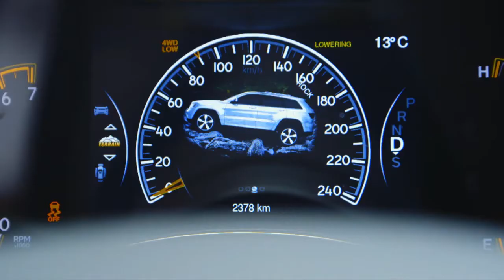2014 Jeep Grand Cherokee NZ TVC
The Ultimate search engine!